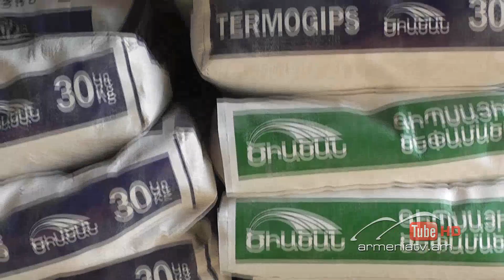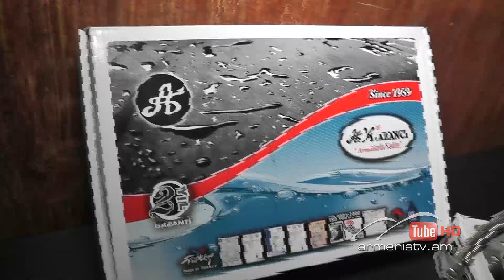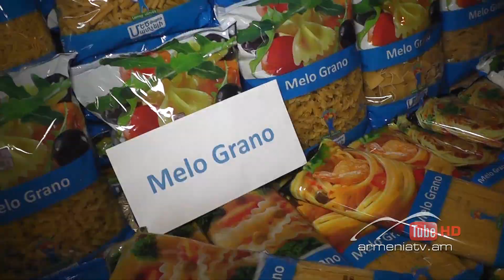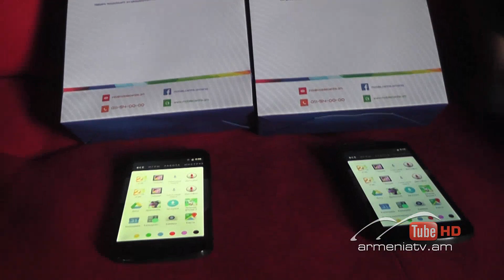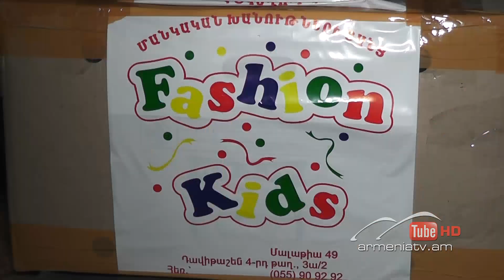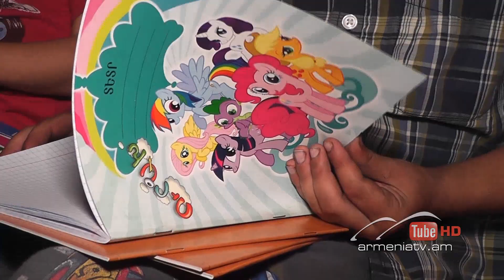Սուր անկյուն 13.10.2019 - Լուիզա Սուքիասյան «Հեքիաթի երեք խնձորի մասին»